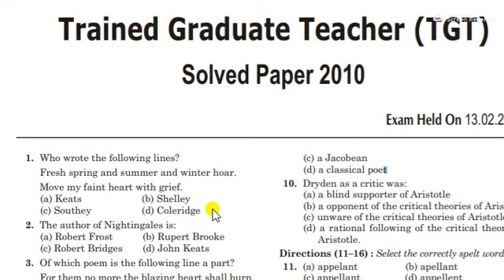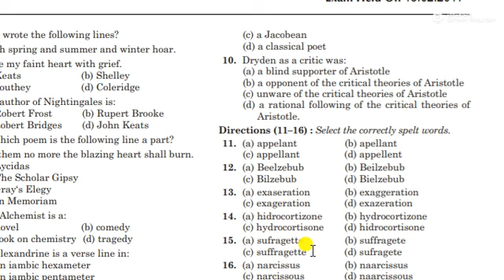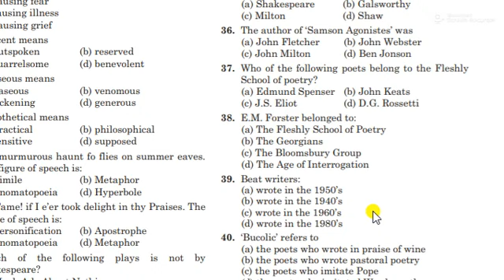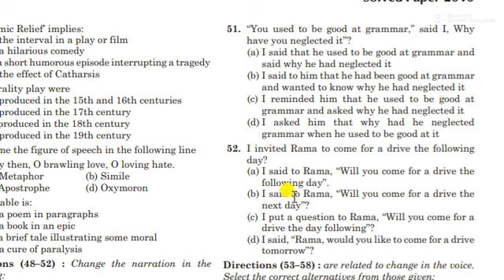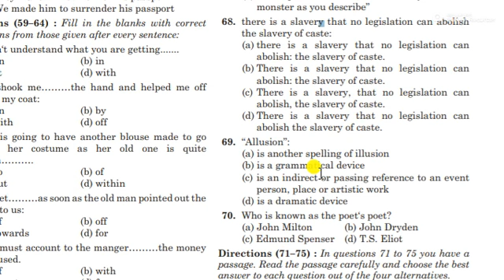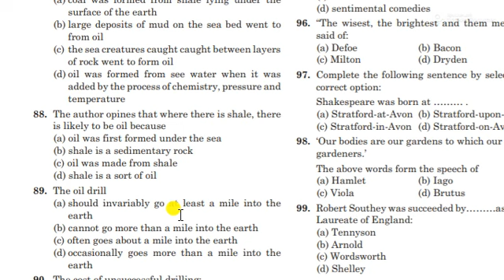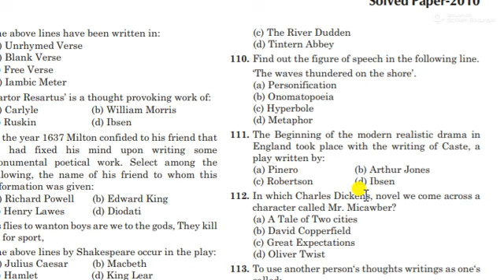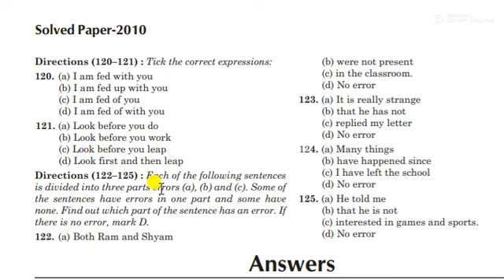Up tgt english previous year question paper| up tgt pgt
My Books here:
1. 'Waking Hindu'
2. Novel: (Why Modi Became Saint)
3. Indian English Literature: